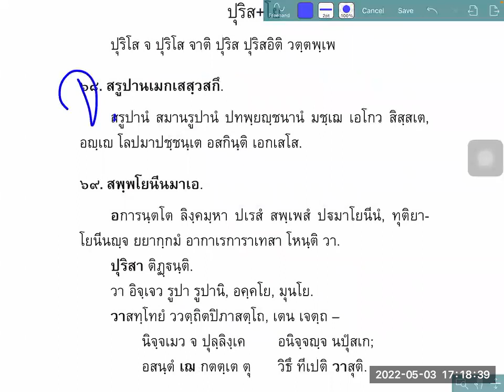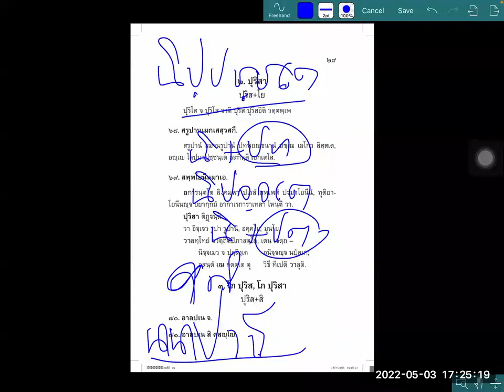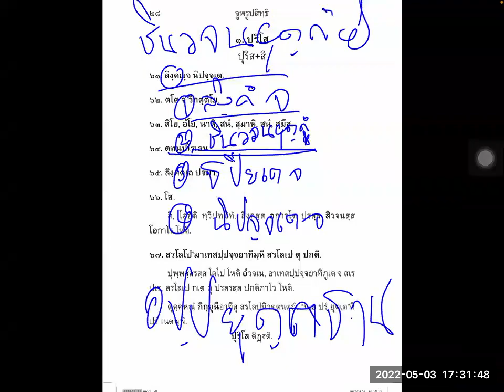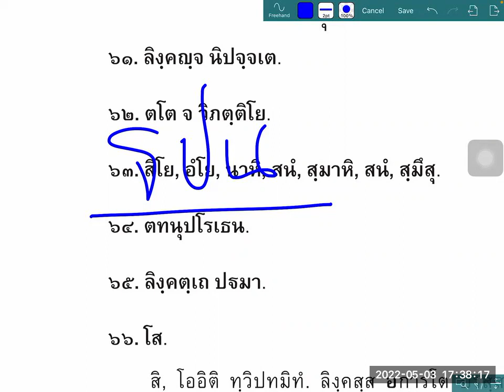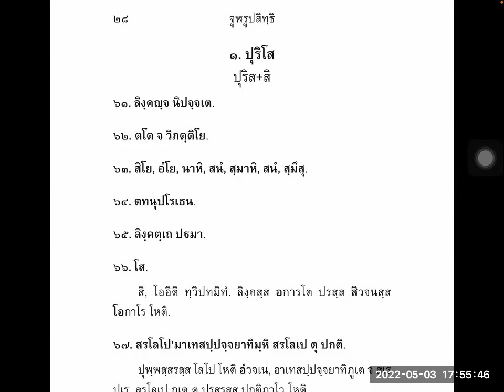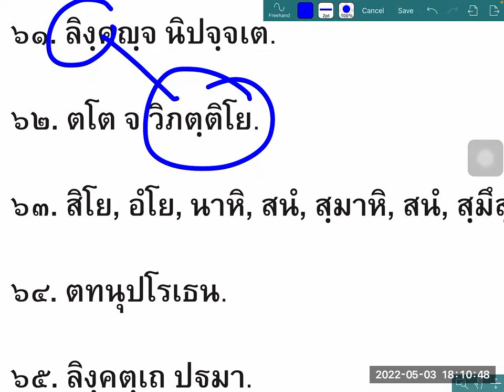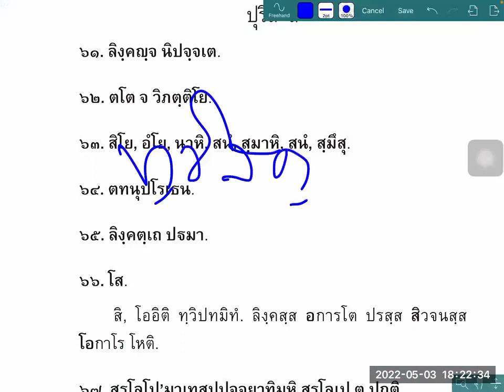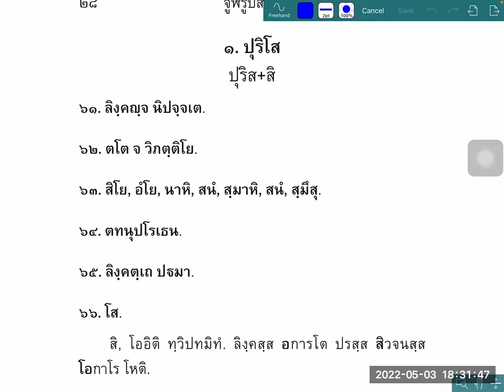035 "ปทรูปสิทธิ" นามกัณฑ์ ตอน ๓ (สูตร ๖๑ - ๖๓) อ.ดร.จำรูญ ธรรมดา สถาบันเตปิฏกสุเตสีบัณฑิต 030565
อีก ๓ สูตรหลัก ที่แสดงถึงความชัดเจน
และมีระบบระเบียบของบาลีไวยากรณ์ใหญ่
ที่อ้างอิงว่าการสร้างคำต้องมีพระไตรปิฎกรองรับ
"ลิงฺคญฺจ นิปจฺจเต"  "ตโต จ วิภตฺติโย"
"สิ โย อํ โย นา หิ ส นํ สฺมา หิ ส นํ สฺมึ สุ"
ไวยากรณ์บาลีหลักสูตรพิเศษ
บาลีใหญ่ จากสำนักเรียนวัดท่ามะโอ
สาสนธช ธัมมาจริยะ (ปาลิ) เมียนมา
นักวิชาการศึกษาอภิธรรมโชติกะวิทยาลัย
และ ศษ.บ., ปร.ด. (กิตติมศักดิ์)

คลิปวีดีโอ วิชา "ปทรูปสิทธิ" ทั้งหมด
สอนโดยท่านอาจารย์ ดร.จำรูญ ธรรมดา
ฟังย้อนหลังทั้งหมดได้ตามลิ้งค์นี้